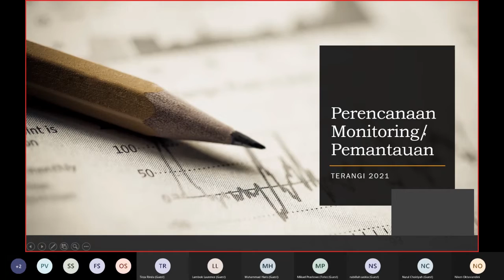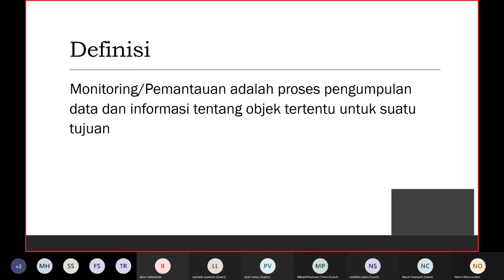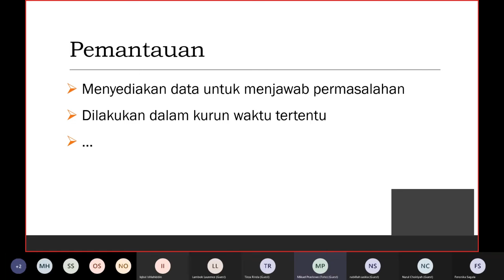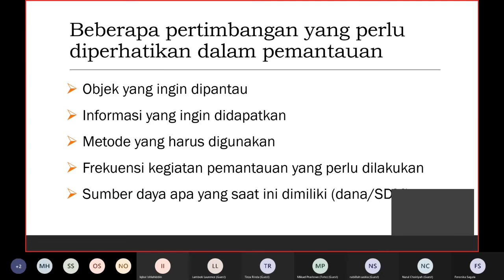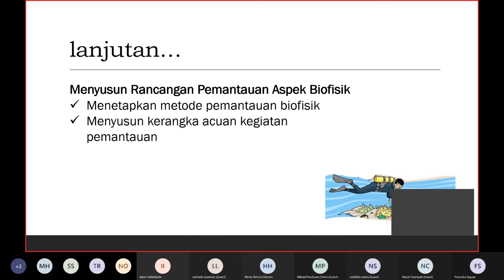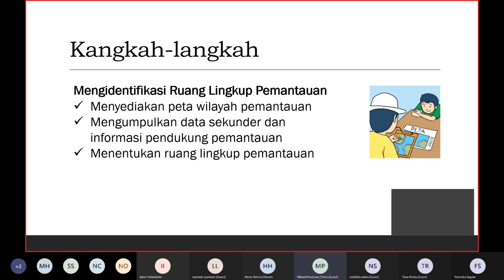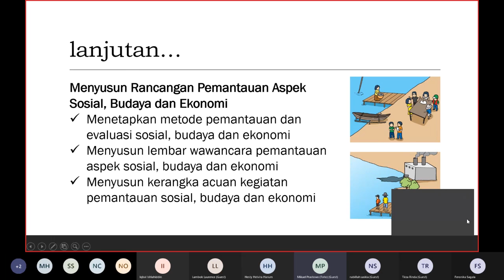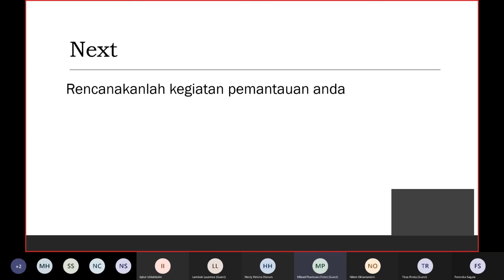Perencanaan Monitoring / Pemantauan Ekosistem Pesisir | Mikael Prastowo